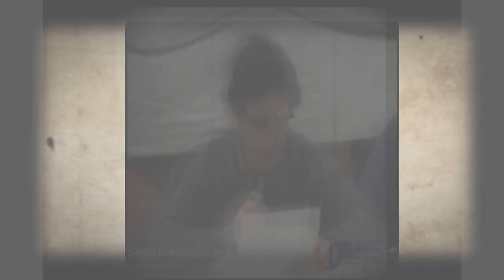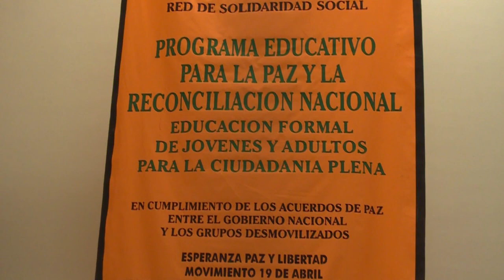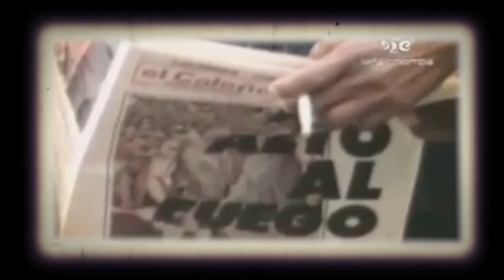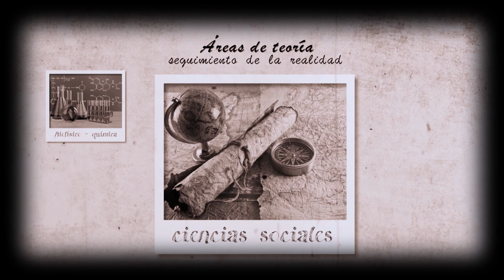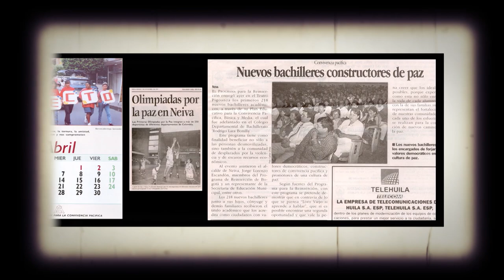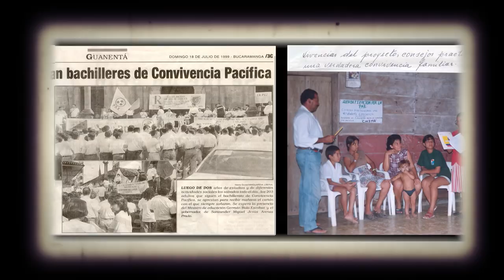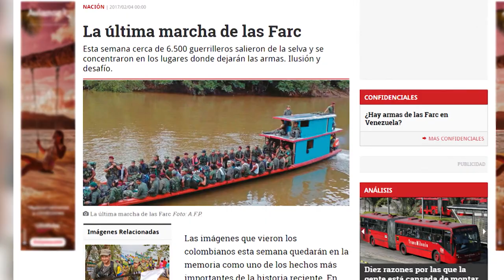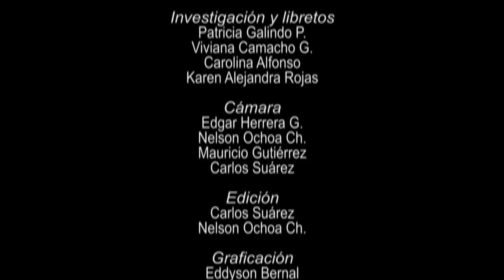De las armas a las aulas: La UPN en la formación de excombatientes 1991-1996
Documental «De las armas a las aulas: La Universidad Pedagógica Nacional en la formación de excombatientes 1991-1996», un reconocimiento a los educadores en tiempos de paz y reconciliación.
El documental recorre los pasos que la UPN dio en la formación de excombatientes entre 1991 y 1996 con un programa innovador de alcance nacional que permitió la graduación en educación primaria, básica y media de más de 5000 personas, gracias a lo cual muchas de ellas accedieron a la educación superior.
Hoy, en tiempos de posacuerdo, la UPN hace un ejercicio de memoria y reconocimiento a los esfuerzos que ese proyecto implicó y reafirma con ello el compromiso que hoy tiene con la formación de maestros para una Colombia en paz.